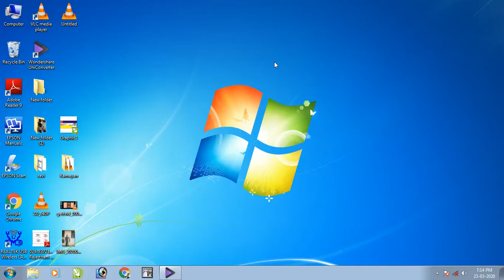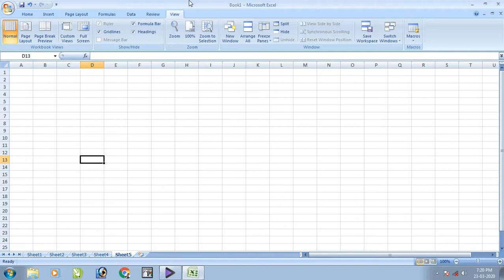MS - EXCEL INTRODECTION VIDEO (HINDI) , PART - 1 ,LEARN COMPUTER IN HINDI कंप्यूटर सीखे हिंदी में